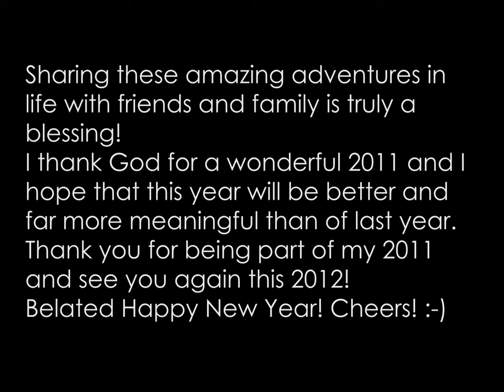This is My year 2011